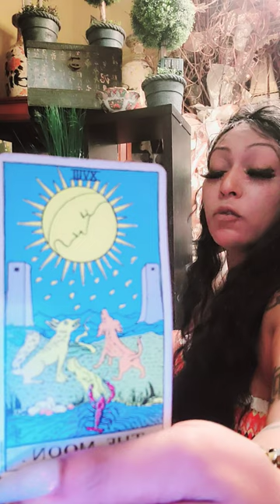gemini ♊️ all 12 signs 💕